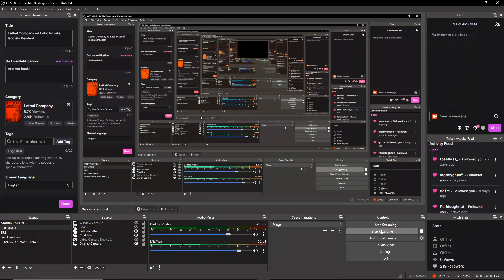(Progress 1) FARTARUS 9-88 lmao | Geometry Dash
omg guys progress uno no way im going hahaha (I have 70 as well)